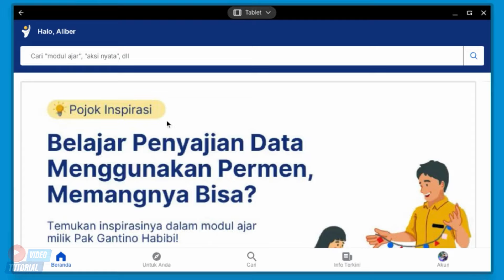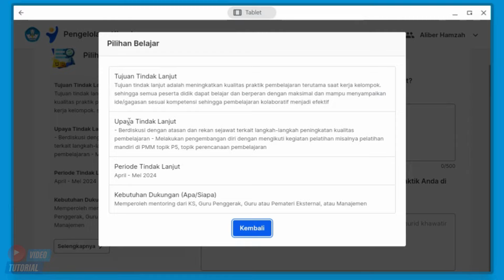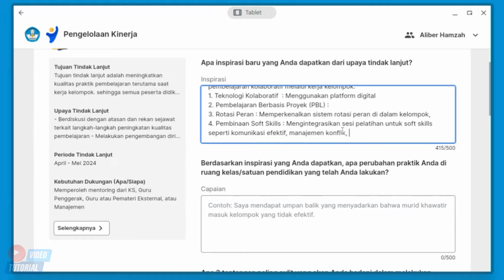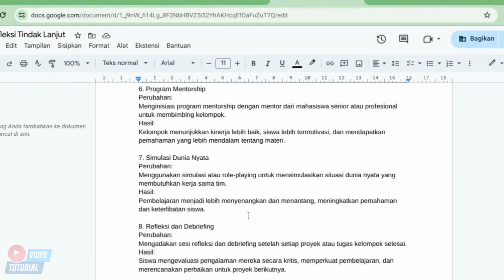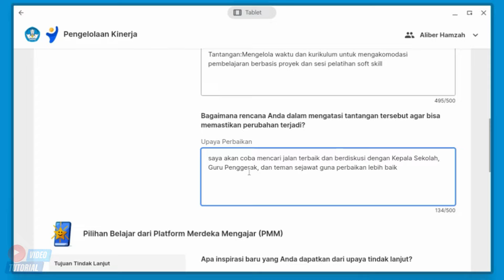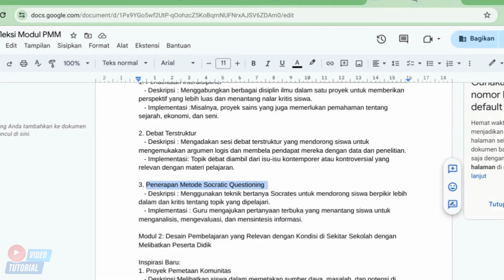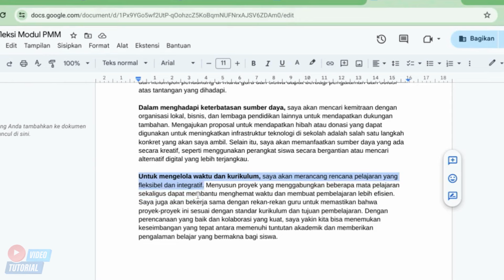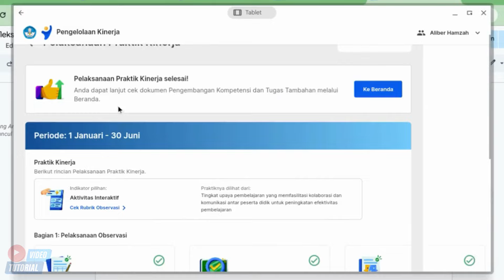Cara Mengisi Dokumen REFLEKSI TINDAK LANJUT di Pengelolaan Kinerja di PMM 2024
FuLL TERLENGKAP Persiapan Observasi Praktik Kinerja Guru dan Kepala Sekolah - EKINERJA GURU PMM. Cara Guru Observasi Praktik Kinerja TERLENGKAP. Cara Guru Observasi Praktik Kinerja TERLENGKAP - EKINERJA GURU PMM 2024 Pengelolaan kinerja guru. Cara praktik observasi kelas pada ekinerja PMM 2024. Observasi oleh kepala sekolah pada pengelolaan kinerja guru platform merdeka mengajar